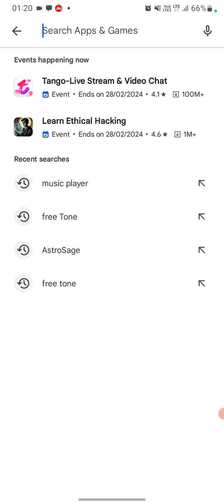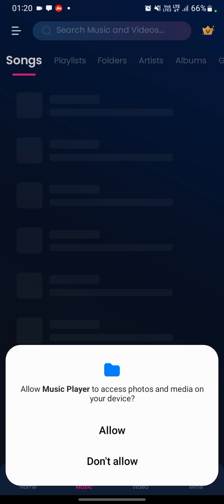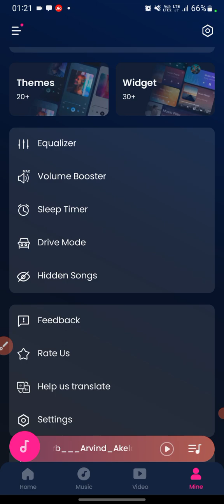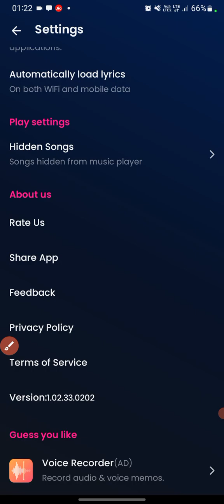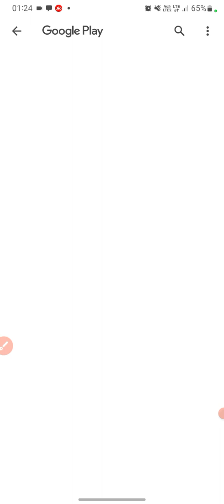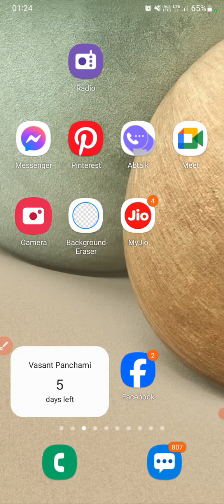Offline Music Player Mp3 App चलाने सीखिये | Offline Music Player App Full Details | Technical Sys..